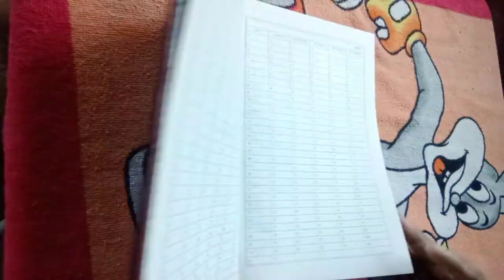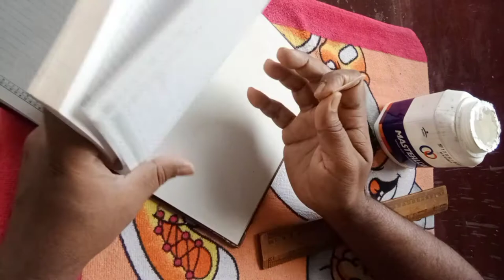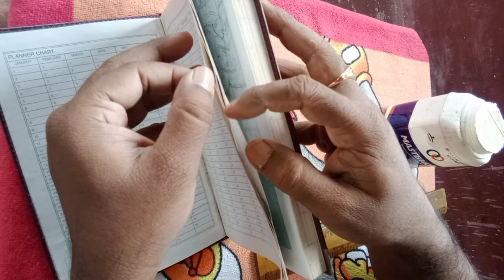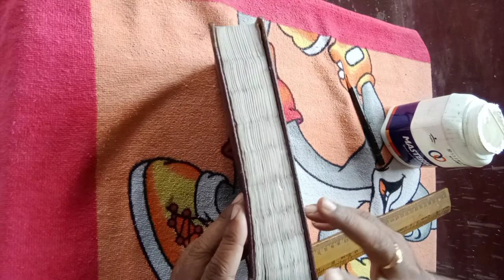My Old Diary Craft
Handicraft with Old Diary-

All you need to make this is
1) Diary.
2) Any PVA Glue.
3) Toothpick stick.
4) Roller or Scale.
5) Pencil for marking